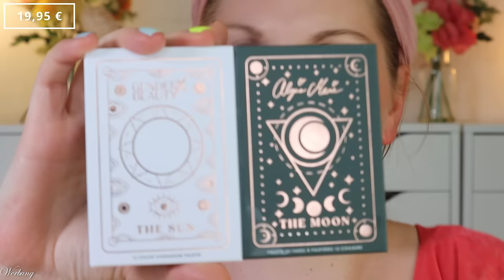NO MIRROR MAKEUP CHALLENGE ungeschönt Juni 2024 & GenderXBeauty X Alycia Marie First Impression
meine Freundin und Kollegin @LikeADaisyInSpring  und ich machen monatlich ein gemeinsames Video.
Dies läuft unter UNGESCHÖNT - und das leben wir auch.
Wir möchten nichts schön reden und trotzdem schöne beauty Produkte verwenden :D

Im juni habe ich ein richtiges "Old School" Format vorgeschlagen
Die nomirrorchallenge
Ein bisschen dürfen wir tricksen, indem wir das Display der Kamera nutzen :D

AKTUELLES:

- PURISH -
(P,*)

- DALTON -
BEAUTYCLAUDI (*) gibt 20% auf ALLES bis 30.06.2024

"Vergangene Verse" & Mein 5-Minuten-Tagebuch sind jetzt im Peletierverlag verfügbar :)

00:00 Was machen wir heute?
01:34 Revolution Pro Miracle Cream: (L,*)
03:04 Nabla Skin Realist Tinted Balm - Fair: (P,*)
05:30 nee Weightless Concealer - Ivory
07:17 M. Asam MAGIC FINISH Final Touch Setting Powder: (*)
08:12 NAM Contouring Pressed Powder Nr. 3
09:37 Rival de Loop Young Tropical Heat: Limited Edition
10:32 Ofra Pure Glow Finishing Powder: (P,*)
11:13 Eveline Cosmetics Micro Precise Brow Pencil - Taupe: (K,*)
12:50 benefit 24h Brow Setter: (I,*)
13:38 GenderX Beauty Celestial by Alycia Marie
22:39 Charlotte Tilbury - Airbrush Flawless Setting Spray: (I,*)
23:04 Catrice Wimpernzange: (K,*)
23:42 MAC Stack Mascara: (L,*)
27:44 Colourpop So Juicy Plumping Lip Liner - Tease
30:00 Colourpop So Juicy Plumping Gloss Balm - Doe
31:26 Paco Rabanne Lady Million Royal: (L,*)
32:14 Der Blick in den Spiegel

Liebe Grüße
Claudi